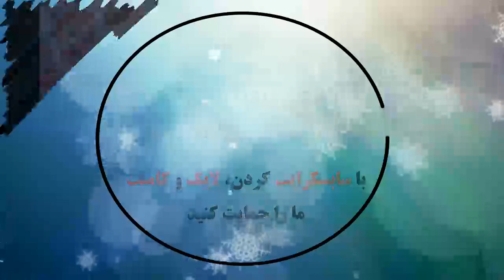Ajax 3 - 1 FC Midtjylland: All Goals & Extended Highlights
خلاصه بازی و همه گلها: آزاکس- میتی لند,
Итоги матча и все голы: Аякс-Мидтъюлланд,
遊戲摘要和所有目標：阿賈克斯-FC Midtjylland,
खेल सारांश और सभी लक्ष्य: अजाक्स-एफसी मिडटाइजलैंड,
Spiloversigt og alle mål: Ajax-FC Midtjylland,
Speloverzicht en alle goals: Ajax-FC Midtjylland,